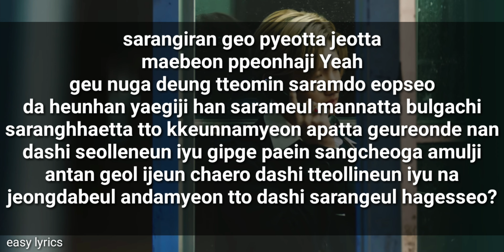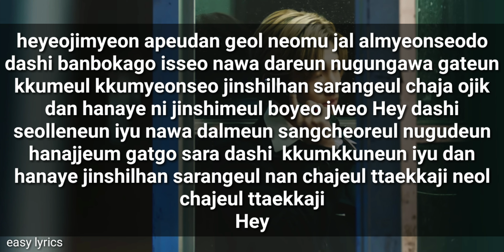TVXQ - 'Truth' Lyrics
Song: TVXQ - TRUTH